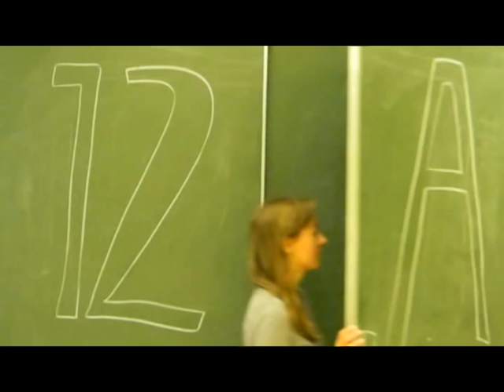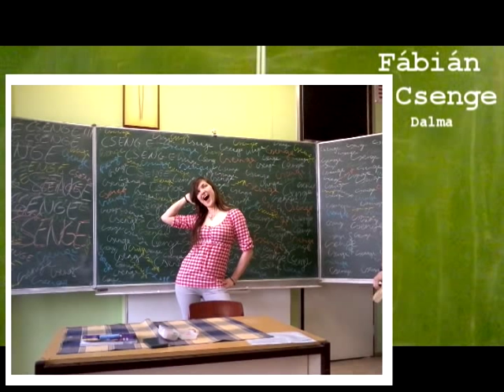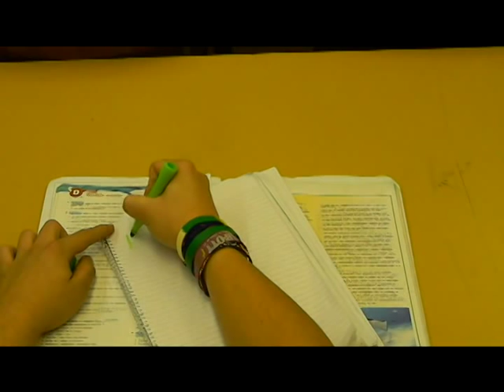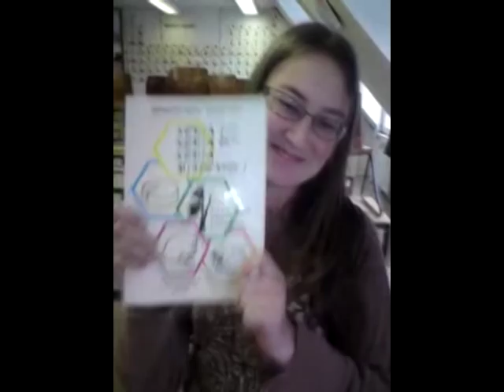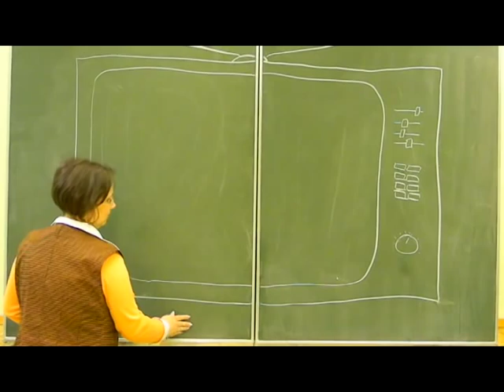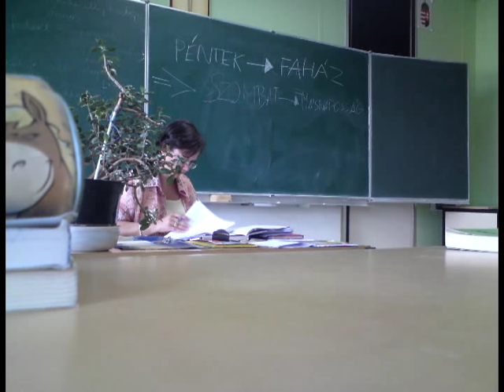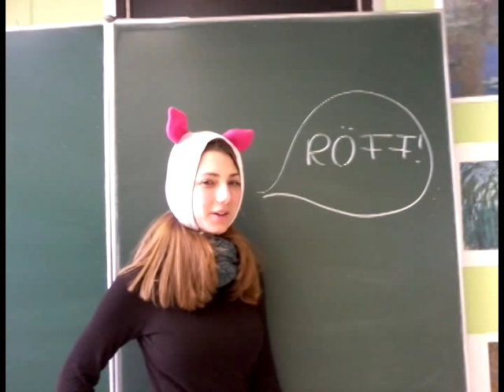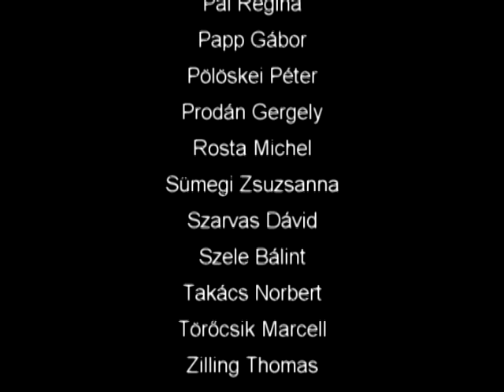A 12.a osztály bemutatkozó videója - BKG Szalagavató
A szigetszentmiklósi Batthyány Kázmér Gimnázium 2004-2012A osztályának bemutatkozó videója.